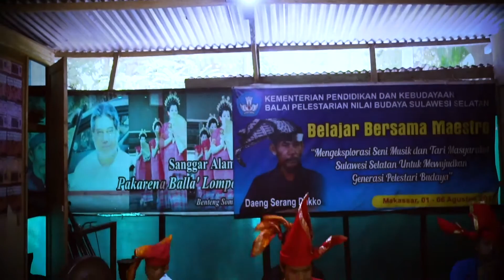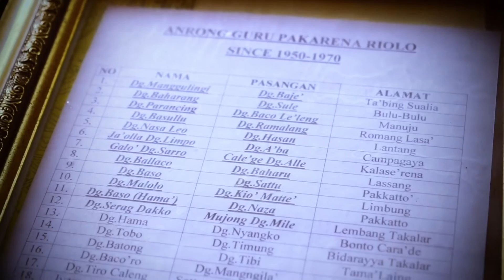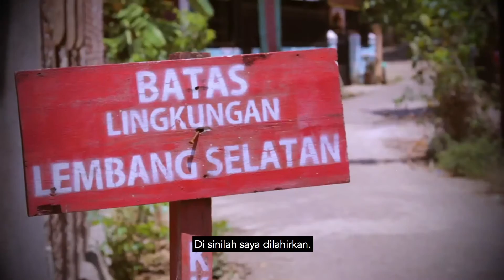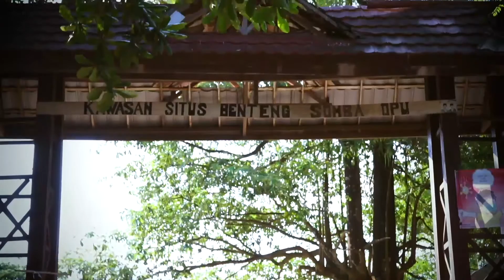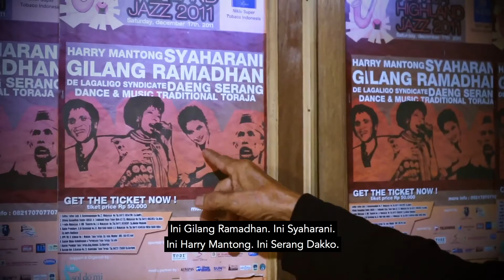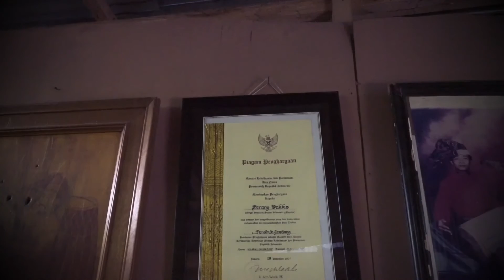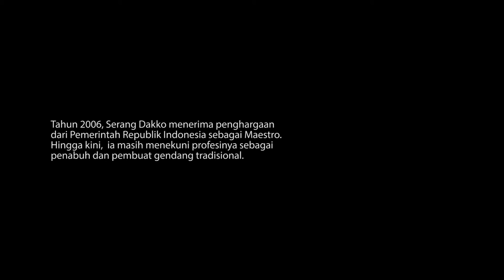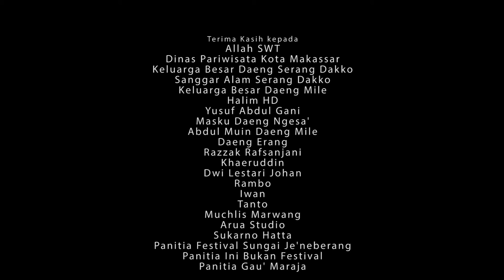(Maestro Serang Dakko) Penabuh Genderang Harmoni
Serang Dakko yang lahir 31 Desember 1939 adalah seorang maestro gendang tradisional di Sulawesi Selatan. Menggeluti gendang sejak usia Sembilan tahun. Belajar dari ayahnya dan kakeknya. Dia adalah sosok seniman yang keterampilannya menabuh gendang sangat langka.

Serang Dakko tidak cuma piawai menabuh gendang tradisi Makassar, tapi dia juga mahir dan cekatan membuat gendang. Pengalamannya bermain di berbagai pentas, membuatnya pantas mendapat gelar Maestro.

Serang Dakko sampai saat ini masih tetap meladeni undangan sunatan, pernikahan, dan acara-acara lain, meski ia sudah bergelar maestro. Kini dia hidup dan menghidupi keluarga dengan keahliannya pada seni tradisional khususnya gendang. Di rumahnya di kawasan Benteng Somba Opu (Makassar), dia mengajarkan keahliannya kepada anak muda dan mahasiswa.